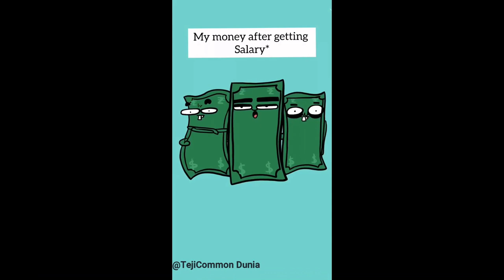When Salary flies away | Entertainment Videos @TejiCommon dunia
Hi friend, This channel is all about entertainment. With regards.
When Salary flies away @TejiCommon dunia